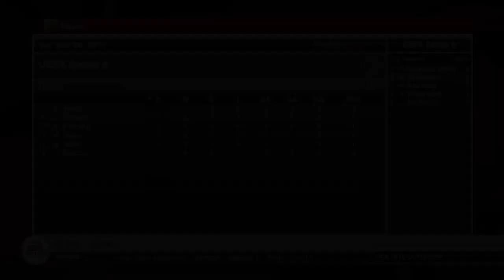Armenia vs. Denmark | Road To World Cup Japan 2012 | FIFA 12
RTWC Japan 2012

Road To World Cup Japan 2012 is the qualification phase of the jmc World Cup Japan 2012. It's used to determine which teams will qualify for Japan 2012 with the host nation, Japan.

NOTE: We don't make mods and we don't upload or distribute them. We use differents mods (for teams, graphics, gameplay, etc.) and we adapt them for all tournaments that we make in jmc TV. If you want mods, check on the Internet. There are a lot of good ones.

First Round (home and away matches)
Group 1: Italy, Serbia, Slovakia, Latvia, Faroe Islands, Georgia.
Group 2: England, Russia, North Ireland, Ukraine, Macedonia, Montenegro.
Group 3: Sweden, Croatia, Finland, Norway, Austria, Belgium.
Group 4: Germany, France, Greece, Hungary, Chipre, Luxemburg.
Group 5: Holland, Switzerland, Wales, Scotland, Bulgary, Iceland.
Group 6: Spain, Israel, Denmark, Belarus, Armenia, Malta.
Group 7: Portugal, Rep. of Ireland, Rumania, Bosnia-Herzegovina, Lithuania, Azerbaijan.
Group 8: Czech Republic, Turkey, Slovenia, Poland, Estonia, Albania.

Note: the first ranked of each group will get a place for Japan 2012. The seconds and the four best third will fight at the final qualification stage.

CONMEBOL (4 or 5 places)
League (home and away matches)
Argentina, Bolivia, Brazil, Chile, Colombia, Ecuador, Paraguay, Peru, Uruguay, Venezuela.

Note: the fifth ranked must play with the best OFC ranked to get a place.

CONCACAF (3 or 4 places)
Group 1: Costa Rica, Guatemala, El Salvador, Grenada, Antigua and Barbuda.
Group 2: Mexico, Panama, Nicaragua, Cuba, Belize.
Group 3: USA, Honduras, Saint Kitts and Nevis, Haiti.
Group 4: Trinidad and Tobago, Jamaica, Canada, Surinam.

Note: the first of all groups and the two best second places will qualify to the final qualifying round.

Final Qualifying Round
Sixth CONCACAF teams will fight to get a place. The best three will qualify and the fourth ranked must play with the forth first of AFC and win to get a place.

CAF (5 places)
Group 1: Cameroon, South Africa, Algeria, Guinea, Mozambique, Equatorial Guinea, Benin.
Group 2: Senegal, Ghana, Burkina Faso, Mali, Malawi, Kenya, Sudan.
Group 3: Ivory Coast, Tunisia, Togo, Zimbabwe, Congo, Niger.
Group 4: Nigeria, Egypt, Zambia, Gabon, DR Congo, Libya.
Group 5: Morocco, Angola, Uganda, Botswana, Namibia, Tanzania.

Note: the first of each group qualify for the World Cup.

AFC (3 or 4; plus, Japan)
Group 1: Saudi Arabia, Iran, Qatar, Yemen, Pakistan, Malaysia.
Group 2: South Korea, Iraq, Indonesia, India, Maldives, Turkmenistan.
Group 3: North Korea, Oman, China, Thailand, Hong Kong, Singapore.
Group 4: Uzbekistan, Australia, Kuwait, Jordan, Tajikistán, Lebanon.
Group 5: UAE (United Arab Emirates), Bahrain, Syria, Vietnam, Palestine.

Note: the three best ranked will get to the World Cup. The forth first best ranked must play with the fourth ranked of the CONCACAF.

OFC (0 or 1 place)
First Qualifying Round
Group 1: New Zeland, New Caledonia, Solomon Islands, Tonga.
Group 2: Vanuatu, Fiji, Tahiti.

Note: the first of each group will qualify for the final round.

Final Qualifying Round
First of Group 1 vs. First of the Group 2

Note: the winner must play with the fifth of CONMEBOL to get a place for the World Cup.